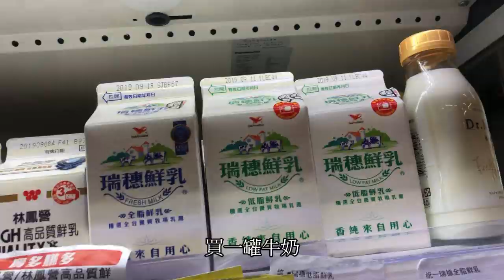挑戰大王麻辣乾麵【九桃出去玩】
去挑戰大王麻辣乾麵，想說沒那摸誇張結果真的辣死人阿